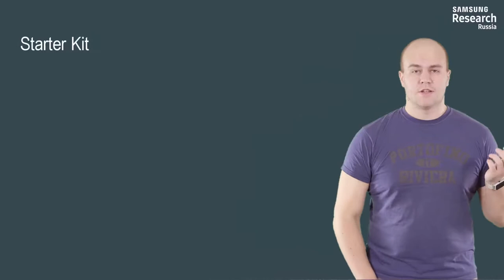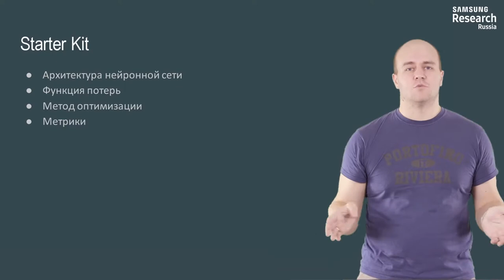Нейронные сети и компьютерное зрение - 27 урок. Компоненты нейронной сети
Автор: Михаил Романов, Игорь Слинько, Николай Капырин

Задание для закрепления:

Представим что нейронная сеть, которую мы должны научить -- это пульт с ручками, а успешно себя вести он будет тогда, когда ручки этого пульта будут в правильном положении. Какая функция подсказывает нам, в каком направлении их крутить, чтобы наконец прийти к правильному решению?

* Функция потерь

* Метрика

* Функция активации

* Точность